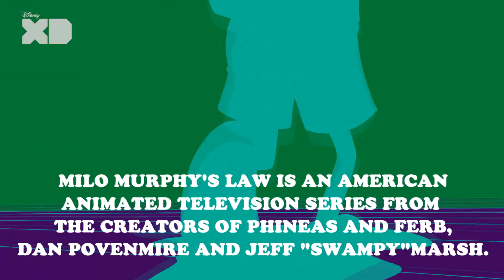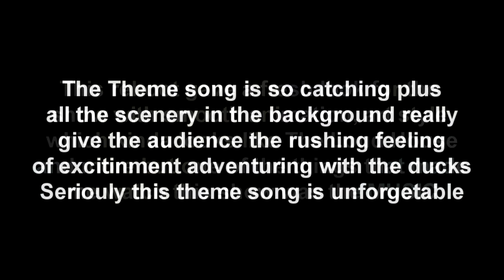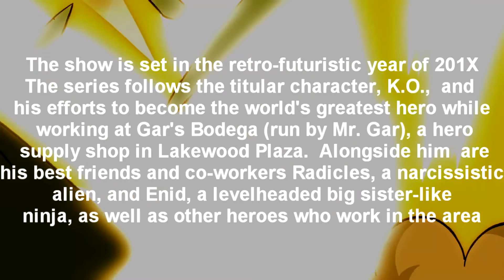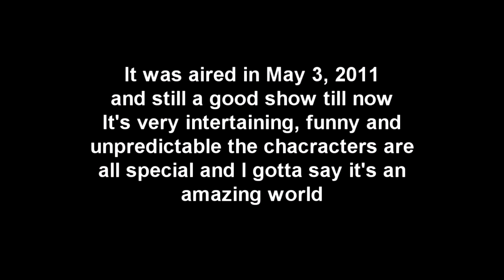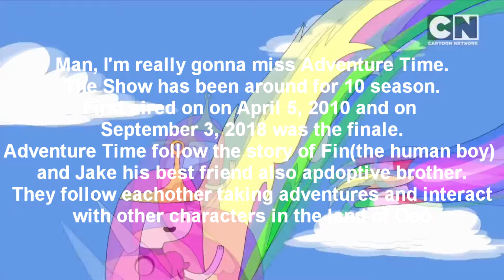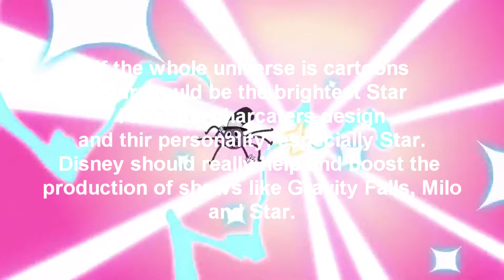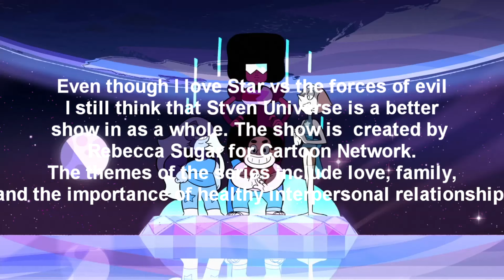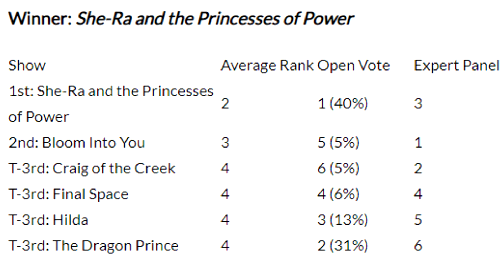Top 10 BEST CARTOON 2018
In this video, I'll be showing you guys my top 10 favorite
animated tv show of 2018 and giving you some of the reasons why I think they deserve it.

This is my personal list if you have a show or a different list just leave in a comment section. Share your thought with us.

Star vs. the Forces of Evil The Magic Book of Spells / 10$

Funko Pop Star